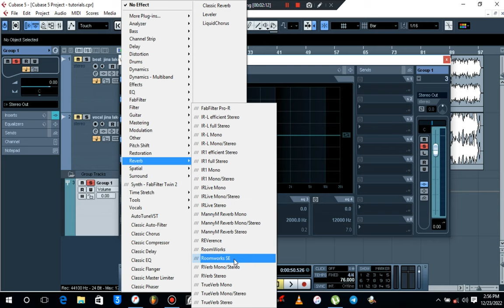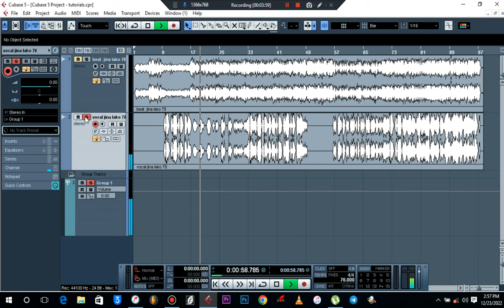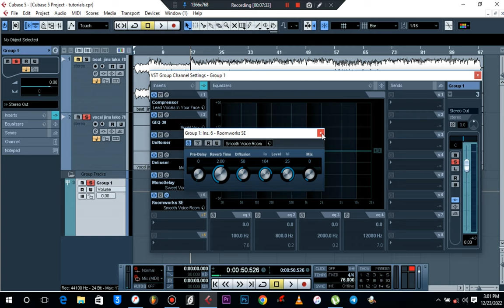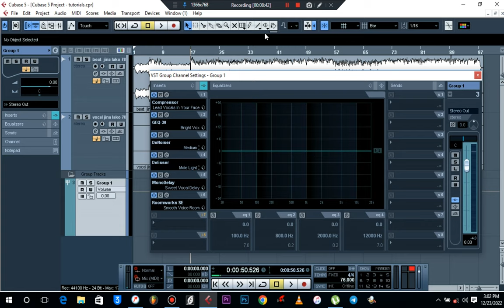Jinsi ya kumix kama haujui vzuri kumix/ tumia preset zake